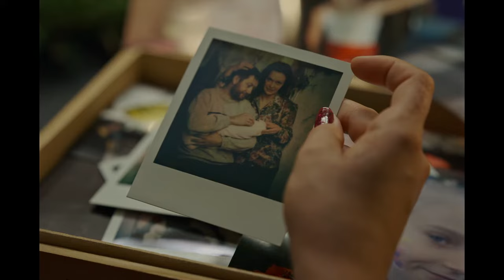Olga (2021) - Trailer (English subs)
Directed by : Elie Grappe

2013. Olga is a 15-year-old passionate Ukrainian gymnast. Exiled in Switzerland, she does her best to fit into the national team. But the Euromaidan revolt erupts in Kiev, suddenly involving everyone she cares about. As the young girl prepares the European Championship, the revolution enters her life and shakes everything up on its way…